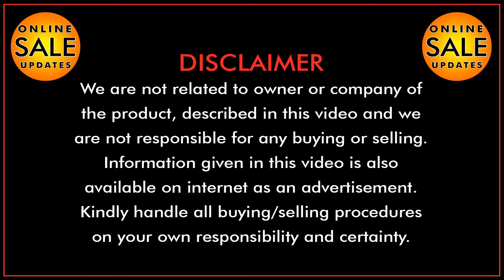Toyota Prado TX L Package 2.7 2016 for sale | Toyota Parado | Used Cars for Sale in Pakistan.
Topic Covered on this Channel:
1. How to buy a used car?
2. Buy used cars in Pakistan
3. Used cars buying tips
4. Latest cars prices in Pakistan
5. Used cars for sale in Pakistan
6. Buy modified cars in Pakistan
7. Buy sports bikes in Pakistan
8. Tips for buying a used car
9. How to check car documents?
10. How to check the paint of used cars?
11. Sasti car in Pakistan
12. How to buy a car?
13. Used car prices in Pakistan
14. Cheap cars in Pakistan
15. Suzuki rates in Pakistan
16. Toyota corolla gli new model
17. Toyota corolla xli new model
18. Imported car prices in Pakistan
19. How to inspect used cars
20. How to check a car for sale
21. Buy Mehran used car
22. Buy used carry Dabba
23. Buy used vehicles in Pakistan
24. Pakwheels budget cars for sale